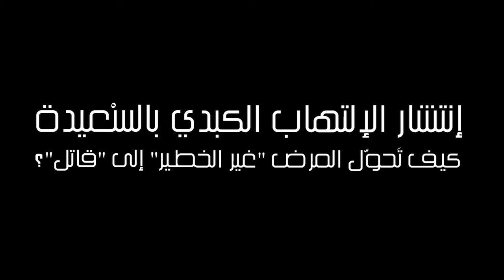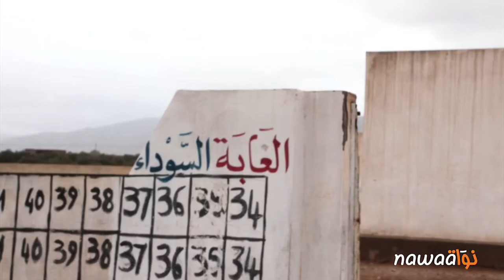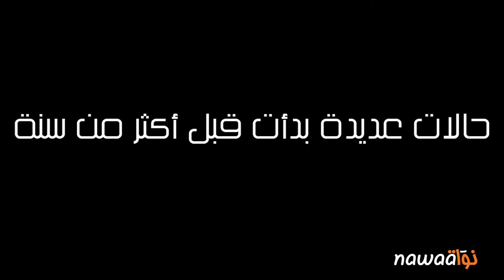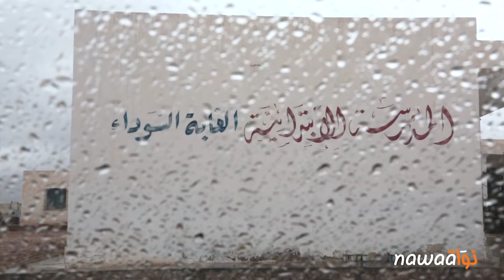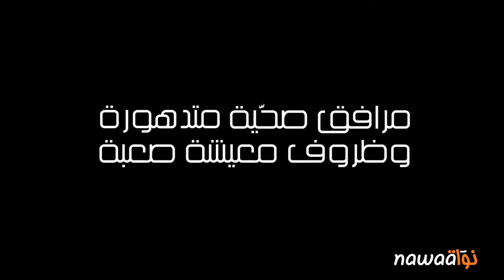إنتشار الإلتهاب الكبدي بالسْعيدة كيف تَحوّل المرض "غير الخطير" إلى "قاتل"؟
اشتكى مواطنون في قرية السْعيدة (معتمدية الرڨاب، ولاية سيدي بوزيد) من استمرار انتشار الإصابات بفيروس الالتهاب الكبدي (صنف أ)، ومن تواصل "غياب الدولة" وعدم توفيرها للحدّ الأدنى من مقوّمات العيش الكريم من ماء صالح للشراب وصحّة عموميّة. وقال بعضهم أنّهم يعيشون "حالة فزع"، مطالبين بـ"حلول عاجلة".